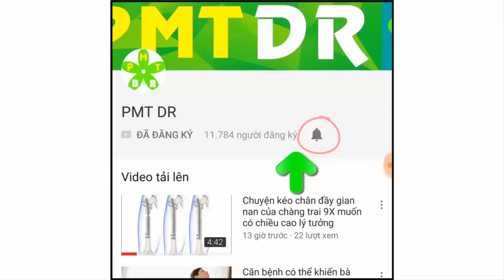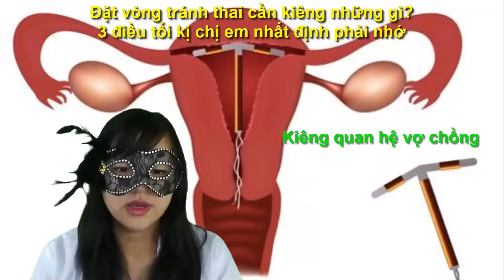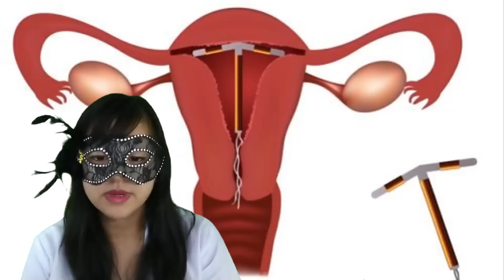Đặt vòng tránh thai xong kiêng những gì và trong bao lâu? Đặt vòng tránh thai kiêng quan hệ bao lâu?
Đặt vòng tránh thai xong kiêng những gì và trong bao lâu? Đặt vòng tránh thai kiêng quan hệ bao lâu? Đây là băn khoăn của rất nhiều mẹ, và hôm nay hãy cùng PMT Dr tìm hiểu về chủ đề này bạn nhé!